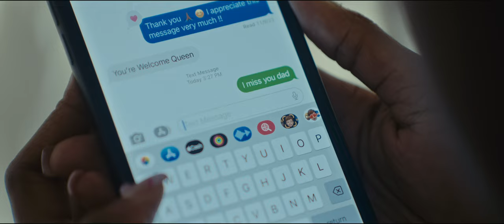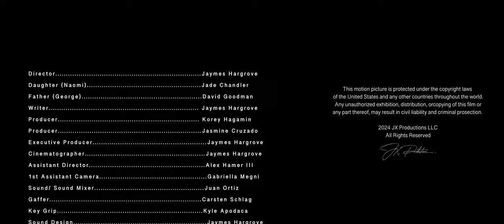Somber (Short Film) | URSA Mini Pro 4.6k G2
“A young woman finds herself at her tipping point, longing the presence of her father.”

                Cast:
(Naomi/ Girl) Jade Chandler
(George/ Father) David Goodman

               Crew:
Producer: Korey Hagamin
Producer: Jasmine Cruzado
Sound: Juan Ortiz
1st AD: Alex Hamer III
1st AC: Gabriella Megni
Gaffer: Carsten Schlag
Key Grip: Kyle Apodaca
PA/BTS:  Vinnie Colon
Location:  Marquise White/ Stephen Parker/ Annie Mendelsohn

              Post:
Edit/Sound Design: Jaymes Hargrove
Sound Mixing: Juan Ortiz
Color: Kevin James
Weep No More- Abilene
A Bed for a Sobering Monologue- Matthew Kidd, Aurul Method

Rentals:
ExpresswayCine